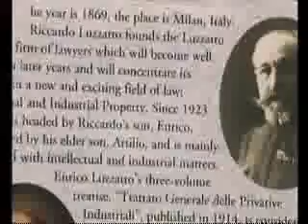קבוצת לוצאטו עורכי פטנטים במרכז הישראלי לניהול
רשמים ממפגש המי"ל השנתי - לוצאטו עורכי פטנטים במפגש השנתי במרכז ישראלי לניהול (המיל) ב-29 בספטמבר 2005